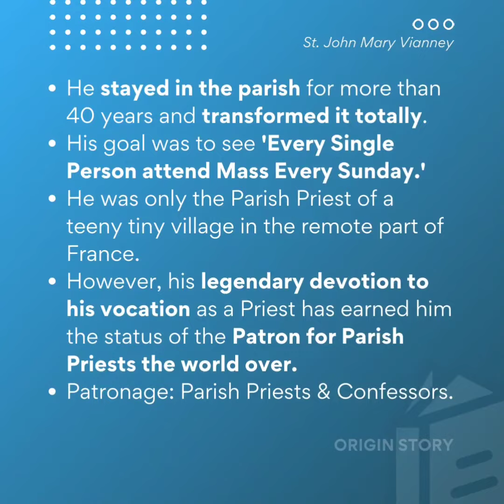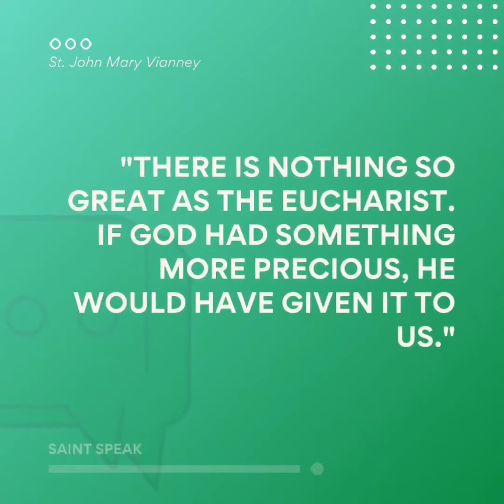St.John Mary Vianney,Pray for us🙏🏻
Efforts of Royal Oman Police During Covid-19
://youtu.be/3YGc4OWfX00

*Sermon 50*

*EASTER SERMON*

ps://youtu.be/0OrKNJusjM8
(222+ views)